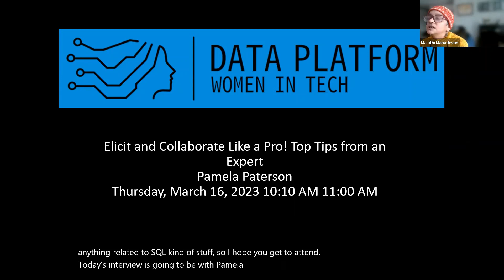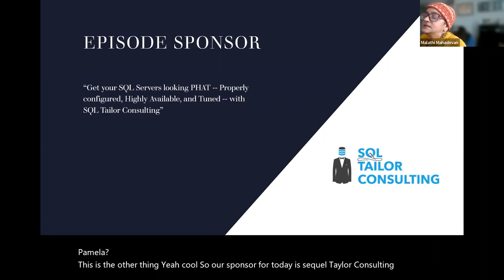SQLBits 2023 WIT Interview Series: Pamela Paterson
The UnitedWeTech interview series continues by featuring the Women In Tech who are speaking at SQLBits 2023!  This interview is with best selling author Pamela Paterson who will be coming to Wales from Canada to present on collaboration!